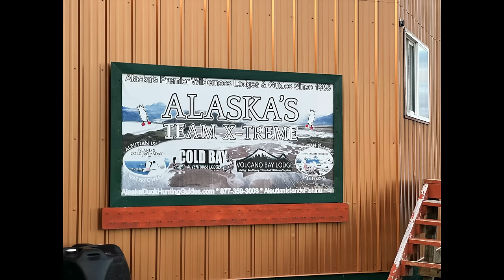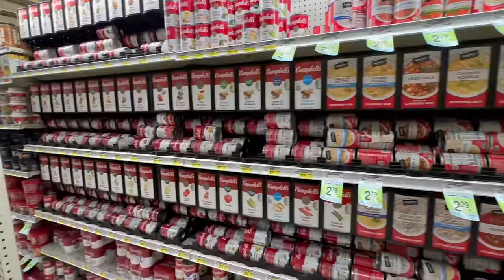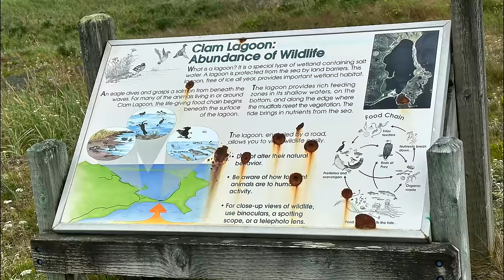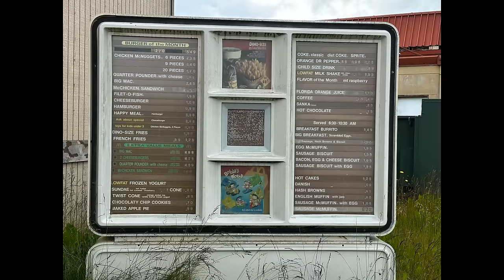Exploring remote islands in the Aleutian Islands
Have you ever heard of the Cold Bay? Adak? It is located in the Aleutian Islands very remote with not a lot of people living there. Adak Island located on the western end of Alaska has 25-30 residents on the island. It was home to 6,000 people now only a few people live there. You must be wondering why? Watch the video and you will see ;) . Don't want to give out any SPOILER ALERTS .

It was awesome to see the Aleutian Islands places I have never even heard  of.